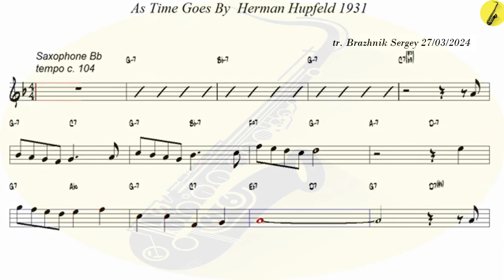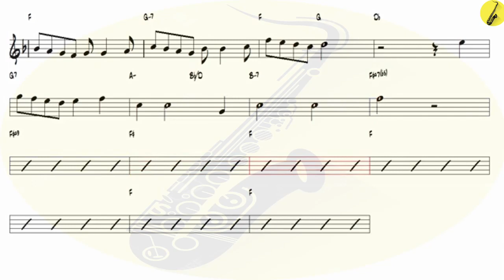As Time Goes By v1 Herman Hupfeld - Tenor Sax